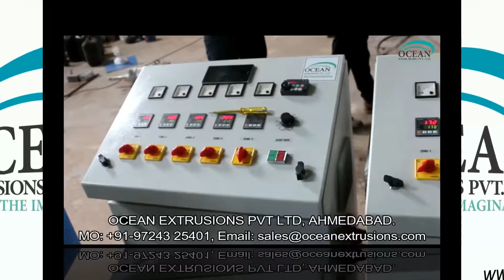PP PET Box Strapping Machine Unit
PP PET Box Strapping Machine Unit Manufacturer Ocean Extrusions Pvt. Ltd.,